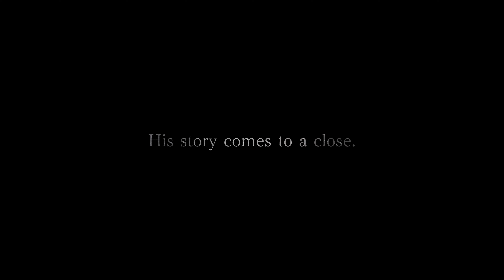Resident Evil Village - Announcement Trailer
Curte 👍 Compartilhe 📣 Comente 📨 Favorite ✚

PlayStation 5, Xbox Series X, and PC in 2021!

⚡ NÃO DEIXE DE NOS SEGUIR EM NOSSA PLATAFORMA DE STREAMING!

LINEAGE 2M - TUDO SOBRE STATUS E COMO INVESTIR CADA PONTO NO SEU PERSONAGEM! 리니지2M

- VPS/Cloud para Lineage II com Proteção DDoS.